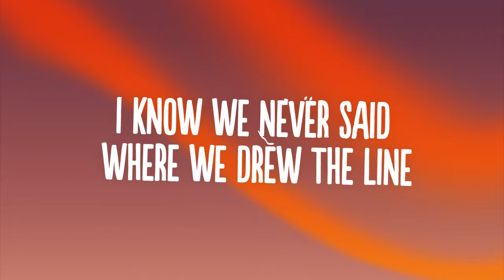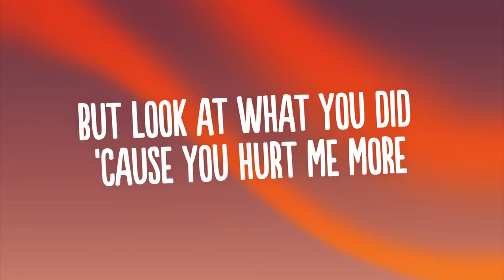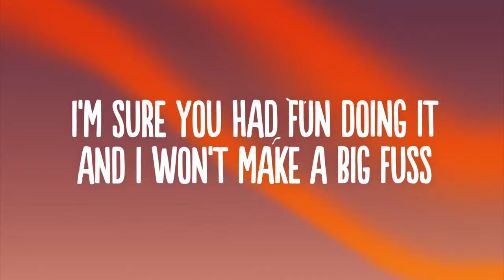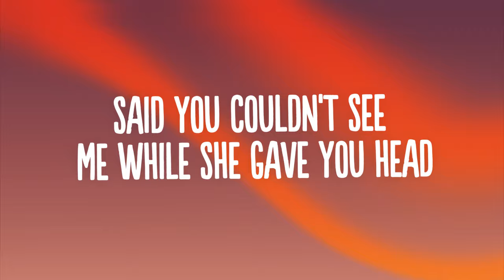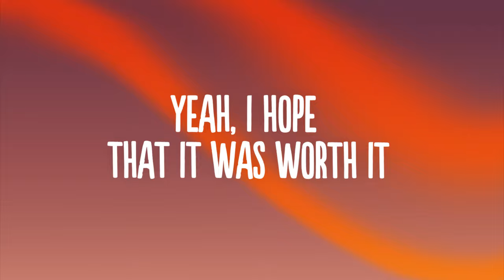Olivia O'Brien - Josslyn (Lyrics)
👍  Song: Olivia O'Brien - Josslyn (Lyrics)